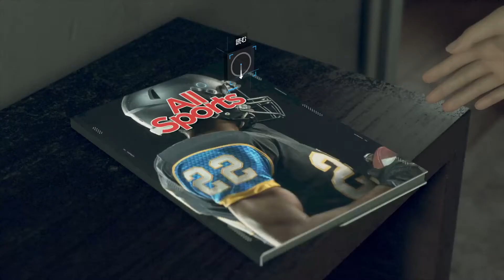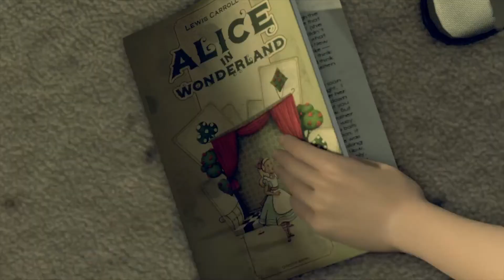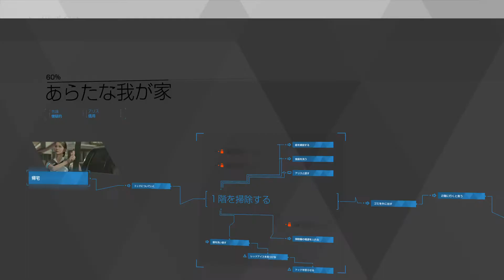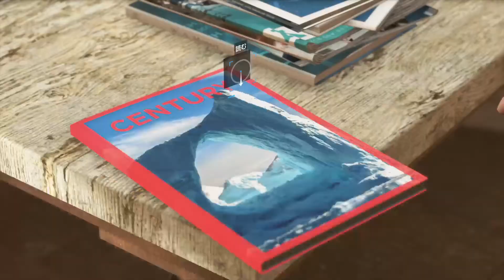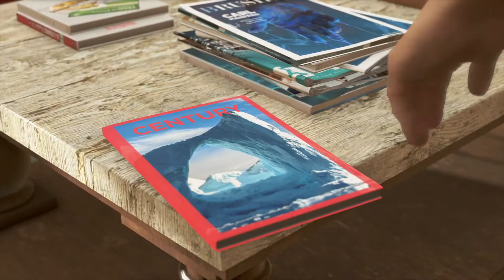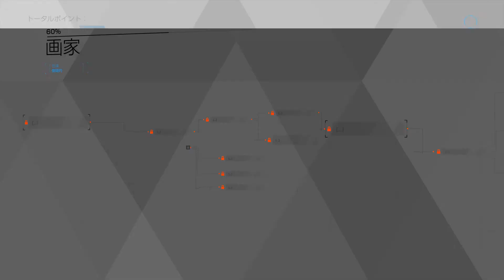＃2【hiuja】Detroit: Become Human™